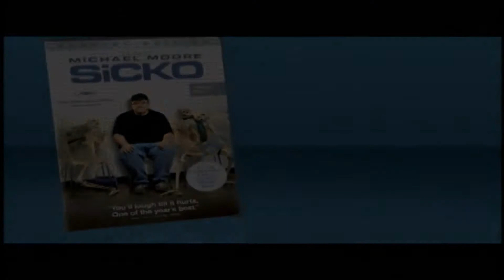Sicko - 2007 Trailer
Sicko - 2007

Category/Genre: Documentary,Drama

Plot/Description of the movie: Documentary look at health care in the United States as provided by profit-oriented health maintenance organizations (HMOs) compared to free, universal care in Canada, the U.K., and France. Moore contrasts U.S. media reports on Canadian care with the experiences of Canadians in hospitals and clinics there. He interviews patients and doctors in the U.K. about cost, quality, and salaries. He examines why Nixon promoted HMOs in 1971, and why the Clintons' reform effort failed in the 1990s. He talks to U.S. ex-pats in Paris about French services, and he takes three 9/11 clean-up volunteers, who developed respiratory problems, to Cuba for care. He asks of Americans, "Who are we?"

Star/Cast: Michael Moore,Tucker Albrizzi,Tony Benn

Director: Michael Moore

Writer: Michael Moore

Almiramd Bookmark: F3 (Highly Recommended for Family)

Almiramd Code: V,P,S

Awards/Oscars - Nominated for 1 Oscar.

Released on:

Runtime: Documentary, Drama